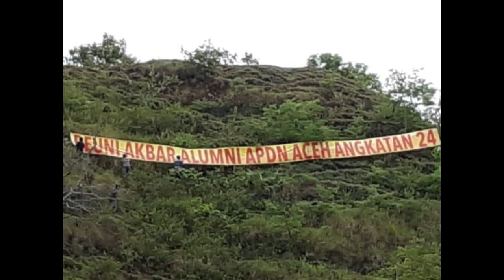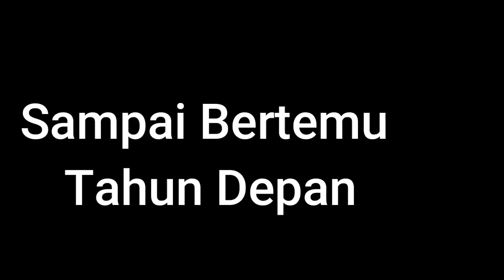Reuni APDN Banda Aceh A 24 2019 - Malam Pelepas Rindu